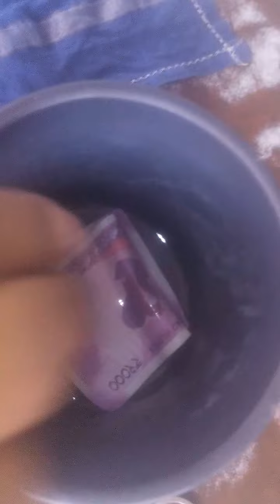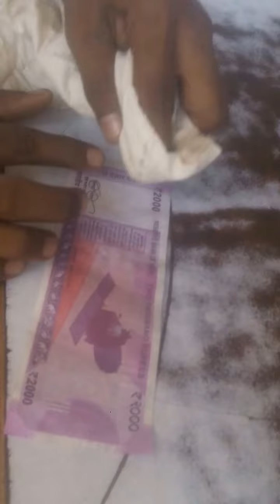AIV:2000 note duplicate . Is original note ka colour bhi nikalta hai practical dekhe.